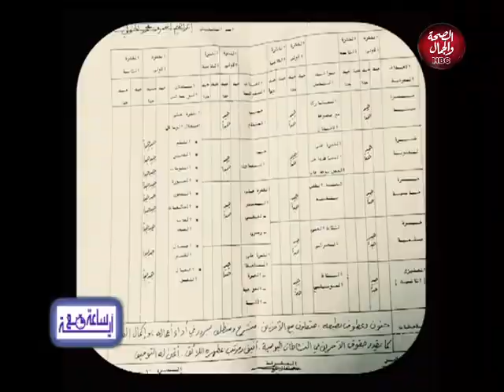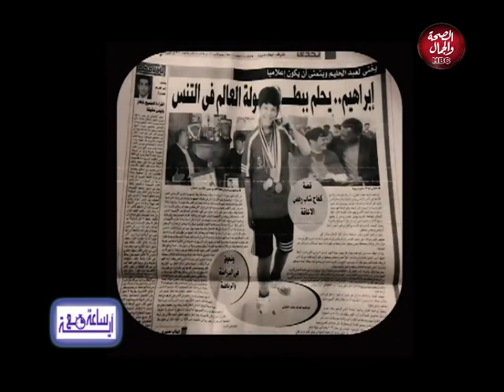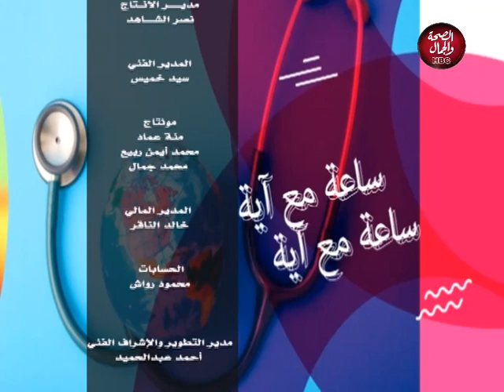برنامج ـ ساعة مع آية ـ السفر حول العالم